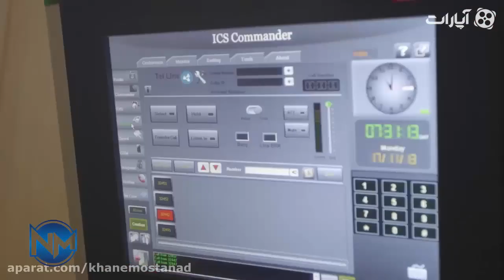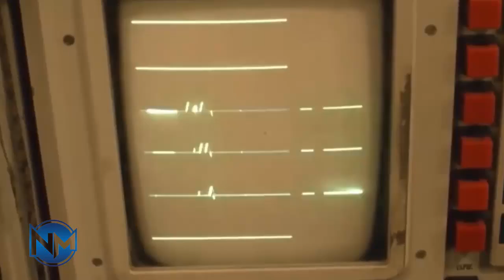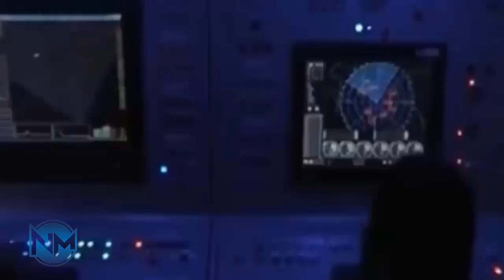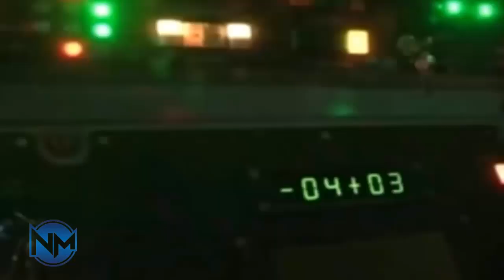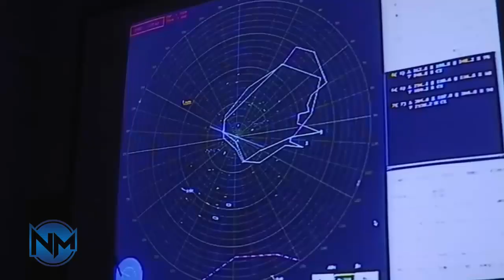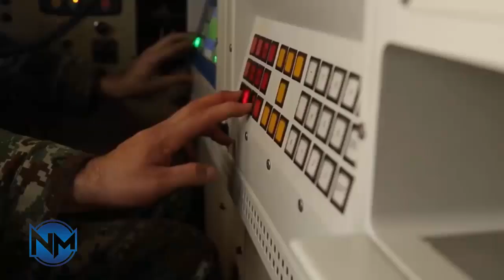How Iran Built Up a Russian Air Defence Network: What Are Its Strengths and Limitations Today?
The Iranian Armed Forces began to make significant investments in ground based air defence systems in the 1980s.

Following rapprochement with the Soviet Union in 1989, Iran would in the 1990s acquire second hand Soviet-built S-200D long range air defence systems with unrivalled 300 kilometre targeting ranges, which for the first time provided significant coverage across its airspace.